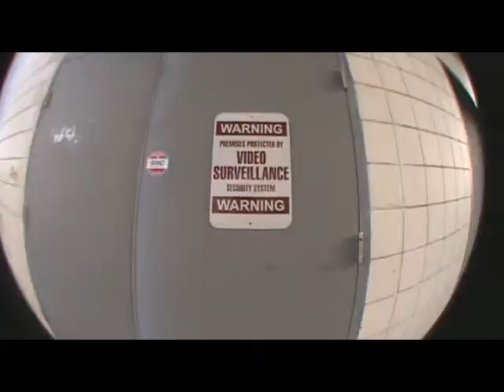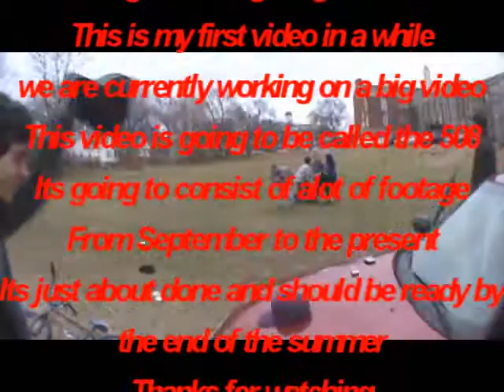We Will Keep Skating This 508 - Long Forgotten Sons - Rise Against [ Description!@!@! ]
Sorry for the long wait for a video!
i know i havent posted a legit video for a really long time
we are currently working on a huge video
it should be coming out by the end of the summer.
its gonna be legit
but here is some of the footage from the video we are working on.

Thank you - SKate and Destroy

I dont not own Long forgotten songs
it is rightfully owned by Rise Against possibly the best band in the world